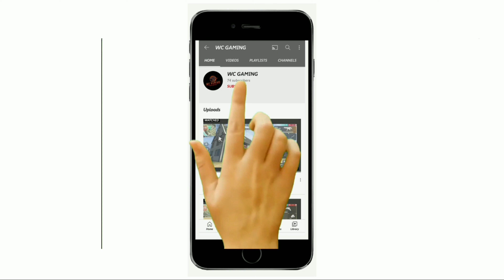#10 BEST KILLING MONTAGES | SQUAD WIPES.... OVERPOWERED GAMEPLAY | FREE FIRE | DHAVAL FF DHAVAL FF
So heys, I Hope You Will Like This Video . If You

And Don't Forget Like This Video.

TEAM WC PARMINENT SQUAD:🔥

1-WC VISHU
2-WC DHAVAL
3-WC KEYUR
4-WC PHYTHON

TEAM WC PLAYER

1-WC YUG
2-WC KAUMIK
3-WC JIN
AND OTHER FRIENDS🔥

6 GB RAM 64 GB ROM

VIDEO CRADIT:VISMAY, DHAVAL,MEET

THANKS ❤️❤️❤️